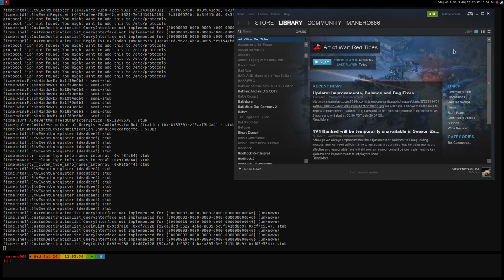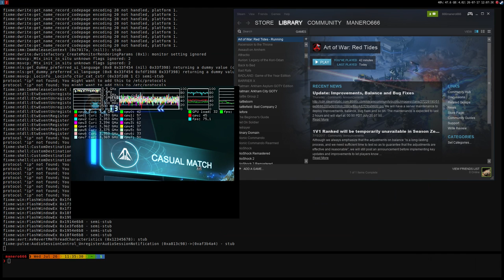Art of War: Red Tides ·· Linux Gameplay using Wine Gallium Nine